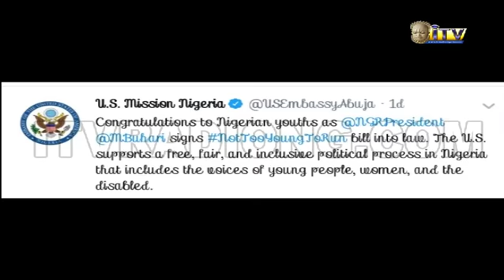ROAD TO 2019: DEMOCRACY DAY BROADCAST: And Current Challenges